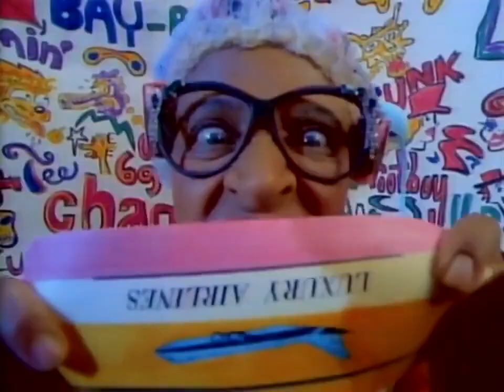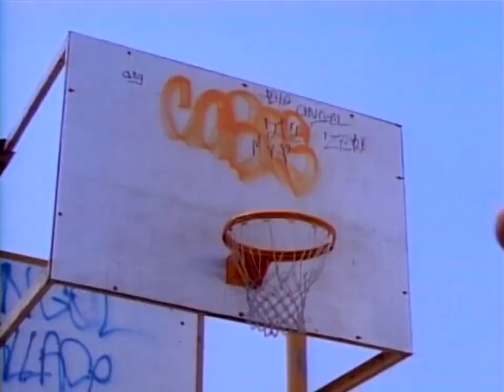The Fresh Prince of Bel Air Theme Song (Reserved)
Today's video is going to of The Fresh Prince of Bel Air Theme Song but it's in Reverse